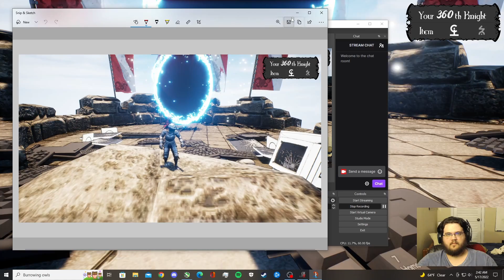Lets Play: ALT-F4: Chronicles of Pain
May God bless you and your family! I appreciate you all!